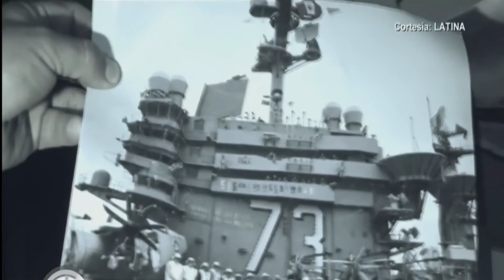VÍDEOS de TERROR Captados en Programas de TELEVISIÓN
Cada LIKE, SUB o COMENTARIO ayuda a llegar la meta de los 10 mil, donde sortearemos un micrófono y una cámara web para tu canal.

Los siguientes videos son una recopilación de videos paranormales y de curiosidades que han aterrorizado a los usuarios de internet, grabaciones de terror donde salen fantasmas, ufos, demonios, duendes, brujas, sirenas, gárgolas, vampiros, ovnis, extraterrestres, ángeles y muchas criaturas de la criptozoología. Este contenido se presume como videos de terror reales por que han sido  capturados en video, pero no se asegura la veracidad, solamente hasta que alguien los desmienta o el autor diga que el film fue creado para ser viral, miedos y entretenimiento.

También se relatan historias de terror reales, casos criminales y historias paranormales de diferentes épocas, también contenido viral relacionado a lo paranormal o misterios sin resolver, este es un canal de youtube con el único fin de entretener a los fan de los misterios y casos reales.

Los videos podrían estar ordenados en un top ranking donde se encuentran los mejores y mas aterradoras grabaciones que te dejaran sin aliento, algunas grabaciones están perdidas en la red y otras son de cámaras de seguridad, camaras de videos,  también de la deep web, algunos videos contienen 10 o 6 grabaciones,  se asegura al espectador una experiencia de horror y miedo si lo ves en la noche.